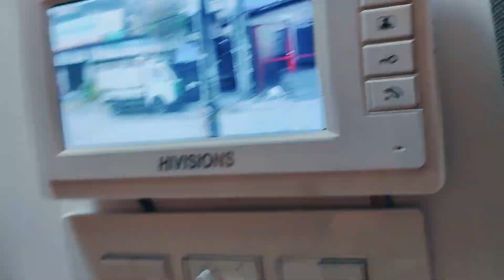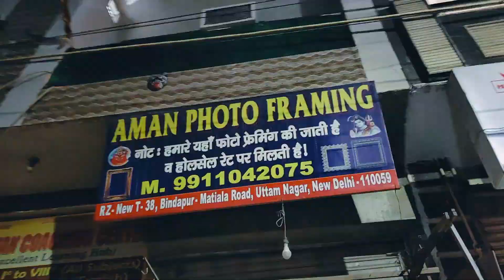मम्मी ने भोलेनाथ से क्यों कहा कि आज बारिश कर दो | सावन का पहला सोमवार और बरसात भी हो गई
Hello Dosto, jaisa ki aaj se Saawan start ho gaya hai aur aaj Saawan ka pehla somvaar tha aur aaj hum sab mandir gaye they Bhole Baba ka Aashirvaad lene. Aur maje ki baat ye huyi ki hamesha ki tarah iss baar bhi Bhagwaan Bholenath ko jal chadhaane saawan ke pahle somvaar ko Indradev ne baarish bhi karwa di.

Aaj ka din achcha raha but Daksh aur Harsh ko aaj thoda cold & fever ho gaya tha so unko medicine dilwakar le aaya hoon, hopefully 2-3 din me theek ho jaayenge dono.

Dosto aap logo ko aaj ka vlog kaisa laga, comment karke jarur batana. Thank you!!

DakshandHarsh
Daksh And Harsh Family Vlogs

Friends, I hope you enjoyed this video.